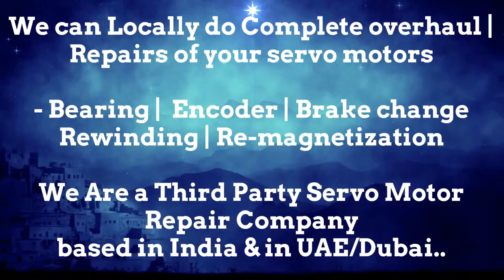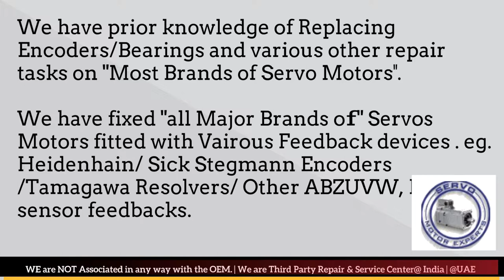OEMER Dubai Heidenhain Sick Stegmann Encoder Memory Align Resolver Adjust Repair UAE ARAB